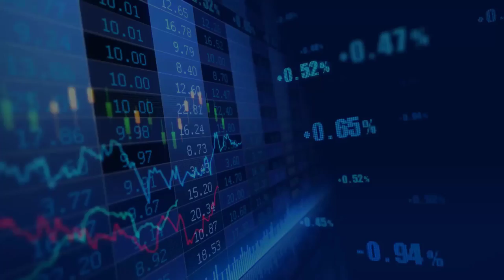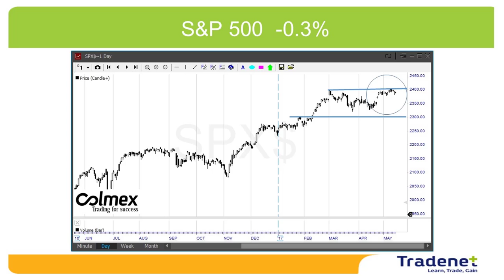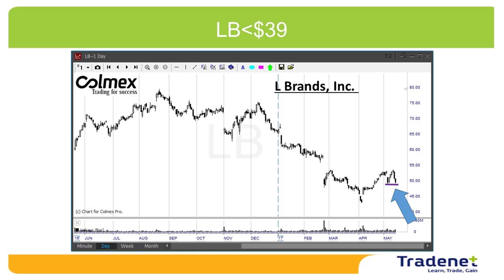Stock Trading Weekly Review - May 14th.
Hi traders, the S&P500 lost 0.3% last week. We are riding one of the most spectacular bull markets in human history. We are on the train and the train is not stopping! The near term looks good, the economy is strong, and we are seeing the buyers buying at any pull-back. On the other hand, the long term looks scary: high debt, political risks, but who cares? Enjoy the bull ride while it lasts. At the same time, there are several opportunities for shorting: in sectors like retail, which are very likely to continue moving lower. Here are my two weekly picks, one is for the short side.